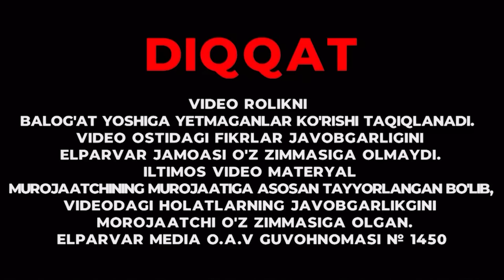DAXSHAT! BOLAMNI O'LDIRIB KETISHMOQCHI. YANGI YOLDA KATTA TAXDID QILISHYAPTI.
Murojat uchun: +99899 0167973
Мени Инстаграм Сахифам
shuxrat.musaev
Telegram Gruppa KECHA VA BUGUN Ijtimoiy Muommolar Keraklik Qoidalar O'zbekiston Yangiliklari va dolzarb Mavzular kechavabugun1